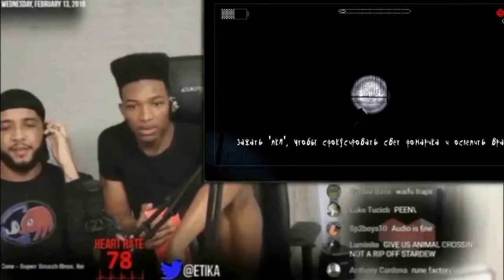CRAZY SLENDER: The Arrival | ХОРРОР-МОНТАЖ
Всем привет! Продолжаю рубрику сумасшедших монтажей, на этот раз глянем на старый хоррор про Слендера.
Посмотрите ещё сумасшедших монтажей от Сан-Саныча!

Также рекомендуем вступить в группу в ВК и наш Discord канал

AudaсIty
Bandicam